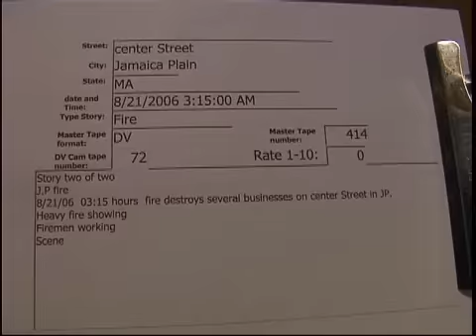Center St. Jamaica Plain store fire 8/21/2006..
Center St. Jamaica Plain store fire  8/21/2006  03:15 Hrs.